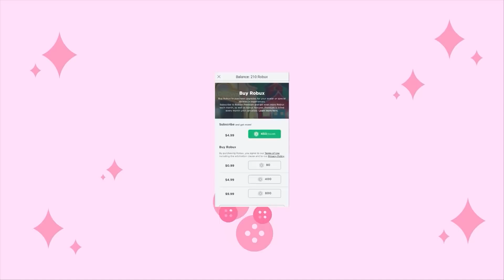NO MORE IRL HOLIDAY UPDATES?! Huge Changes Coming! 🏰 Royale High Tea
NO MORE IRL HOLIDAY UPDATES?! Huge Changes Coming!

🤍 OTHER CHANNELS! 🤍